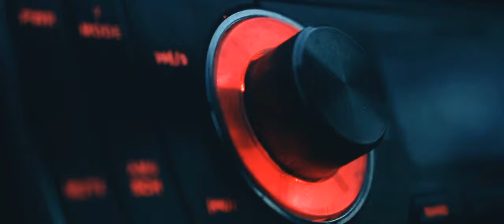Our Lake Trip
Our lake trip или поездка с друзьями на озеро. Забить на работу и просто веселиться, пусть погода и не совсем радовала.